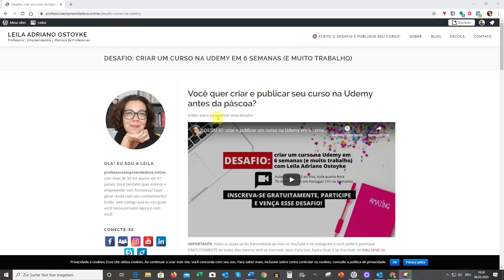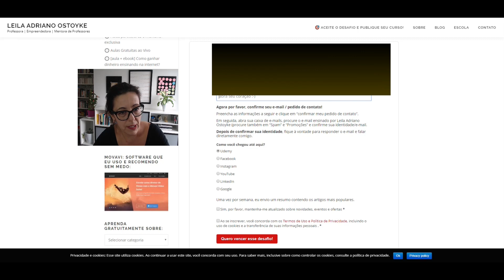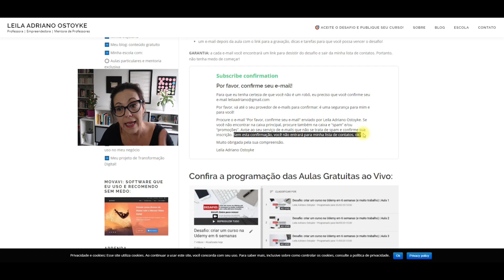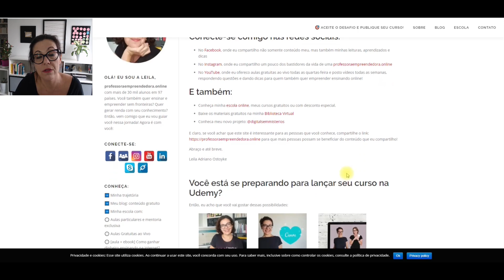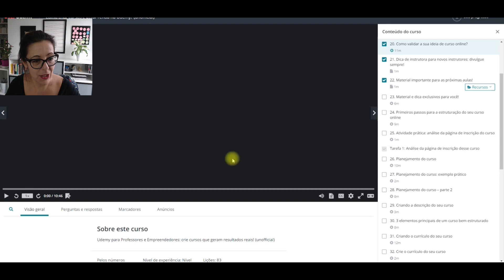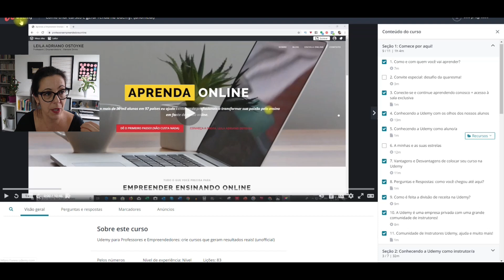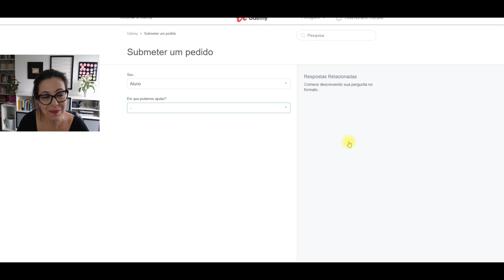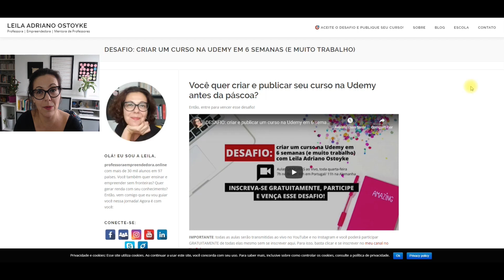⚠️ Atenção: Problemas no Desafio com Leila Adriano Ostoyke (entenda e saiba como resolver)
💡 Problemas no Desafio com Leila Adriano Ostoyke: não recebo os e-mails, paguei e não encontro o curso nem tenho acesso à sala exclusiva. Você está tendo esses problemas? Saiba como resolver!

Visite para saber mais sobre mim e sobre o meu trabalho!